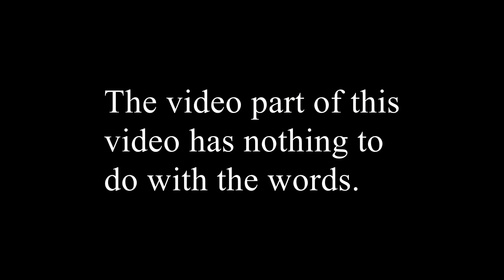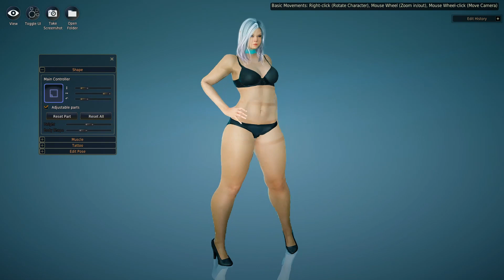Is Pay2Convenience P2Win in BDO?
A follow up video on the pay to win video from yesterday.